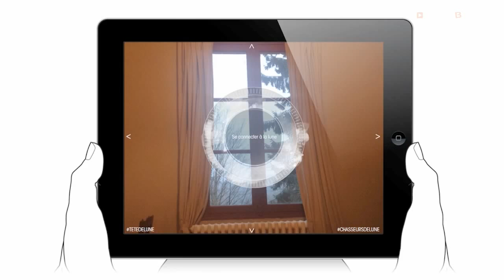Forum Blanc 2015 - présentation de la production transmédia LUNE par Chloé Jarry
Chloé JARRY, productrice nouveaux médias chez Camera Lucida :

« Très vite on a voulu faire ce projet sur plusieurs supports parce que d’abord il le méritait, mais pour nous il y avait une autre façon de regarder la Lune qui était ce cycle qui recommence chaque mois, et donc l’application était le meilleur moyen pour faire ça. »